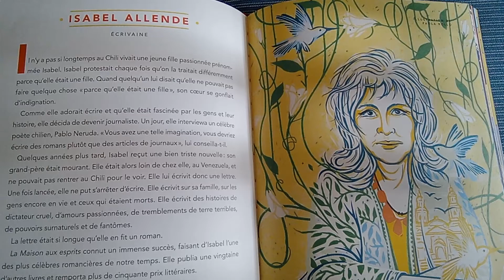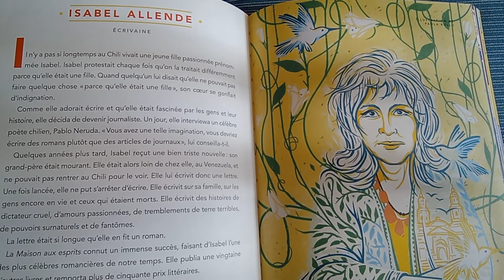Isabel Allende, écrivaine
Histoires du soir pour filles rebelles, 100 destins de femmes extraordinaires, Elena Favilli et Francesca Cavallo, Copyright,  Les arènes,  Paris 2017 pour l'édition française. illustration de paola Rollo